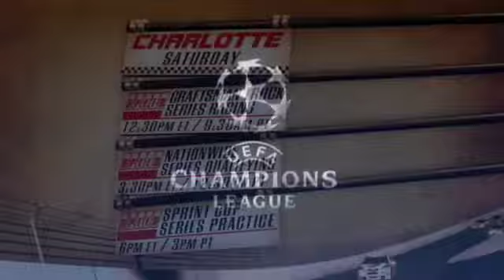July 5, 2023